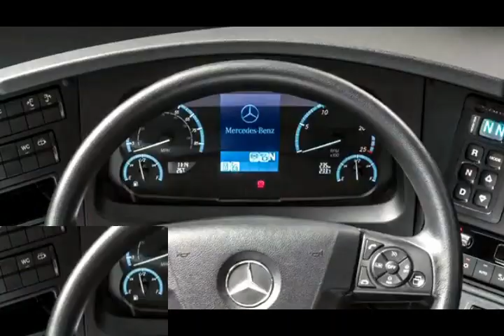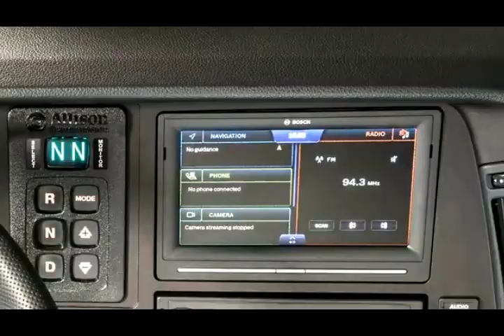NEW 2022 MERCEDES TOURRIDER COACH FOR SALE FOR INVESTING